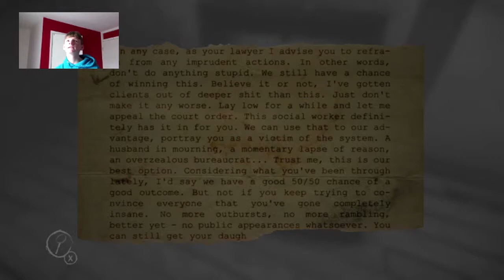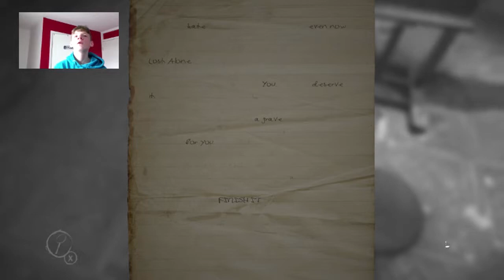Layers Of Fear - CHAPTER 4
▬▬▬▬▬▬▬▬▬▬ஜ۩۞۩ஜ▬▬▬▬▬▬▬▬▬▬
why not check below for all my socail media and watch

▬▬▬▬▬▬▬▬▬▬ஜ۩۞۩ஜ▬▬▬▬▬▬▬▬▬▬
Socail Media :
Xbox Gamertag - PugLoverXOX
Roblox Username - Space_Dude99
▬▬▬▬▬▬▬▬▬▬ஜ۩۞۩ஜ▬▬▬▬▬▬▬▬▬▬
Livetreams - I love doing livestreams on the channel i will aim to do one at least once a week. i havnt chose a specific day but i will let you know when i chosen one for you

Saturdays - Fortnite

▬▬▬▬▬▬▬▬▬▬ஜ۩۞۩ஜ▬▬▬▬▬▬▬▬▬▬
How I Create My Videos -
SECTION COMMING SOON

▬▬▬▬▬▬▬▬▬▬ஜ۩۞۩ஜ▬▬▬▬▬▬▬▬▬▬
What Do I Use To Eddit My Videos?

I use something called Sony Vagas 14. This alows me to eddit my videos. Im still learning how to use it as i have recently moved over from my old edditing software.
▬▬▬▬▬▬▬▬▬▬ஜ۩۞۩ஜ▬▬▬▬▬▬▬▬▬▬
Check out my friends channel as i help out on his
livestreams and sometimes in his videos and why
 not join his discord aswell

▬▬▬▬▬▬▬▬▬▬ஜ۩۞۩ஜ▬▬▬▬▬▬▬▬▬▬